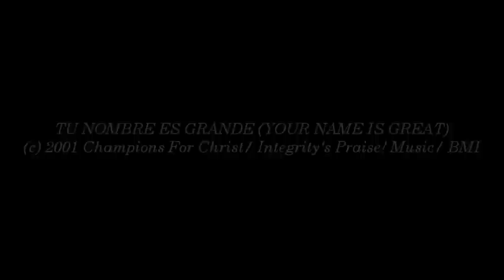Israel Houghton- Tu Nombre Es Grande (Your Name Is Great) (Hosanna! Music)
CANCIÓN # 765

DIRECTOR DE ALABANZA: ISRAEL HOUGHTON

ALBUM: NUEVA GENERACIÓN

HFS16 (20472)